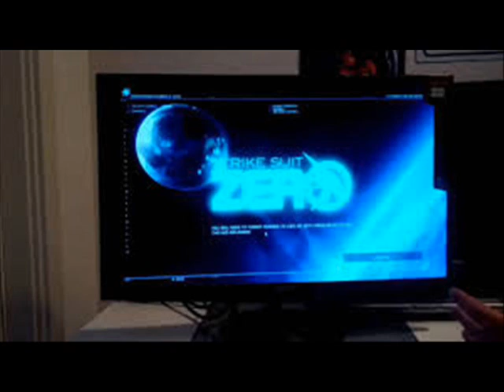Asus VS238H P 23 Inch Full HD LED Lit LCD Monitor